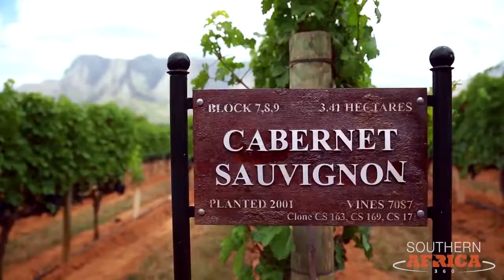The Garden Route - South Africa's Playground